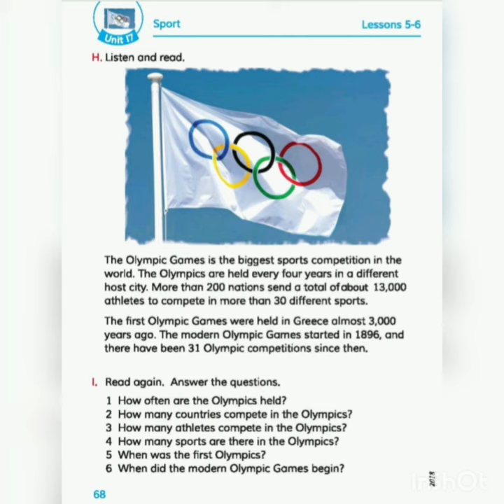Class 5 English for today sports Olympic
Page 68 text book